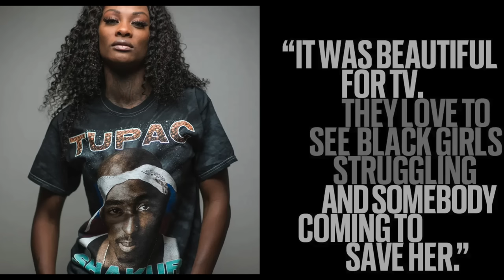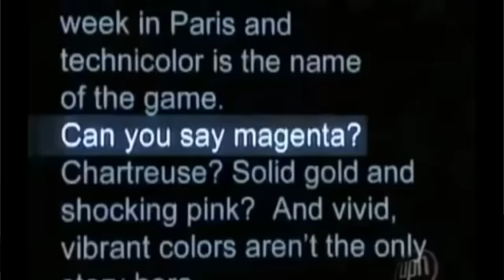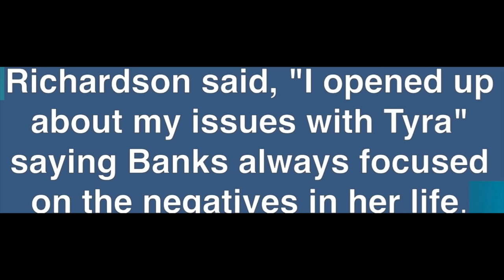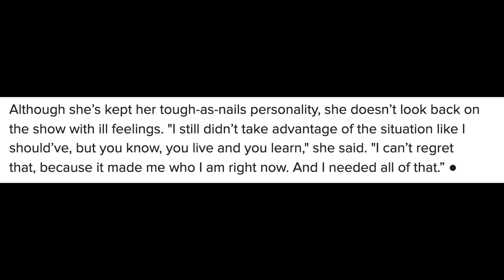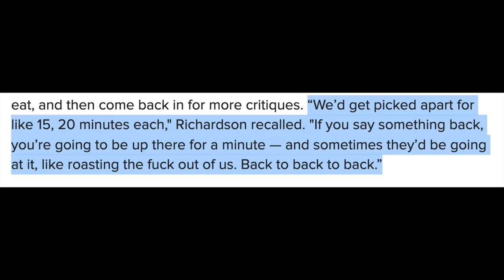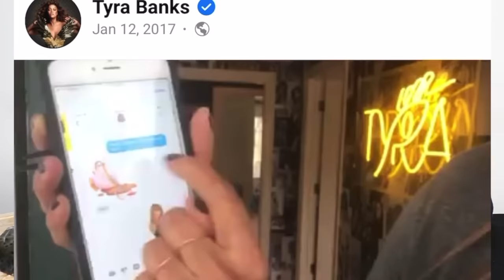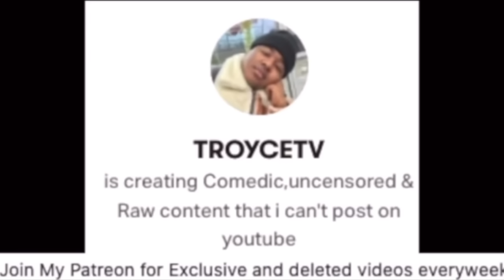Tiffany Richardson finally PUTS Tyra Banks on BLAST: Tyra's Shady Antics and EVIL behavior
Let's really talk about Mrs. Tyra banks and the we were all rooting for you stuff.

Thank you to Oliver Twixt for making this video possible , Here is a link to his interview and channel .